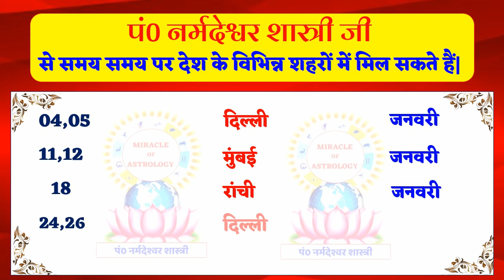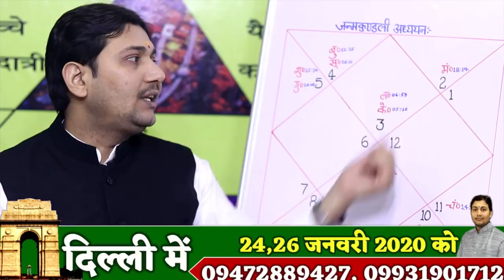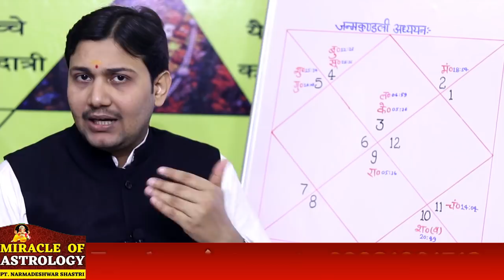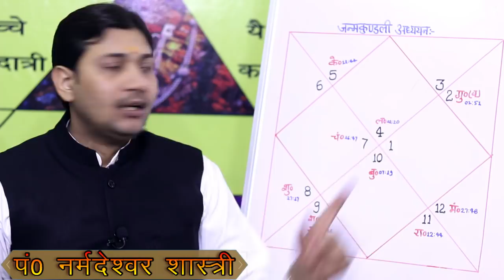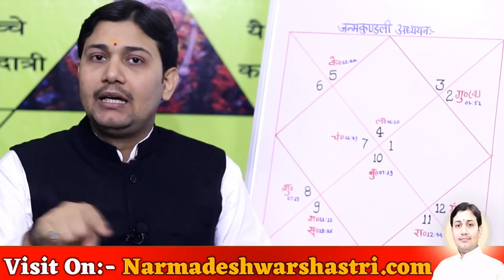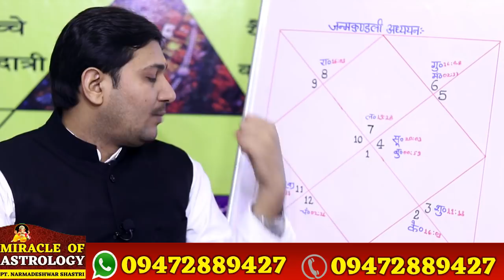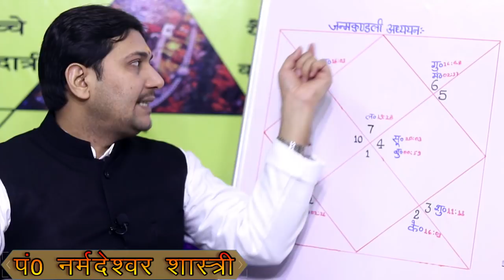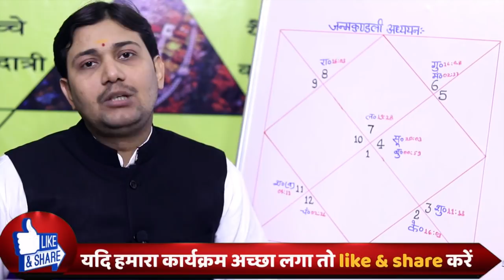जन्मकुंडली अध्ययन | कब करें गर्भाधान की हो पुत्र ? ANNOUNCEMENT FOR FREE HOROSCOPE ANALYSIS